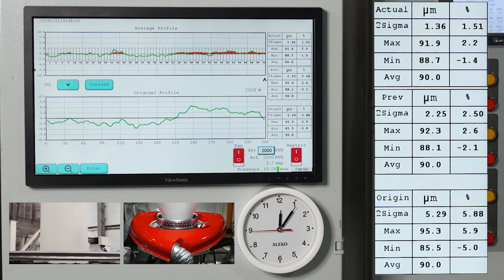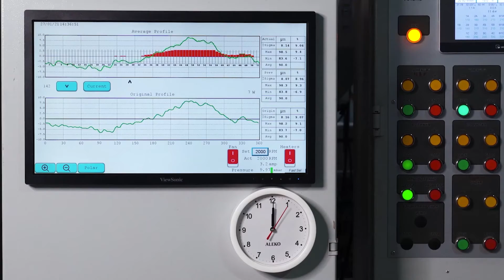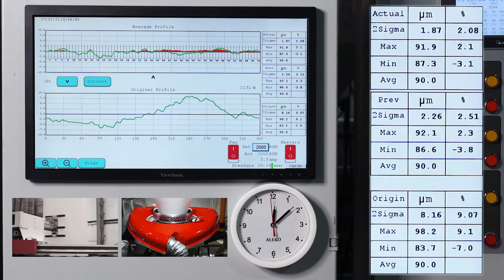ALEKO 自动调整薄膜厚度系统